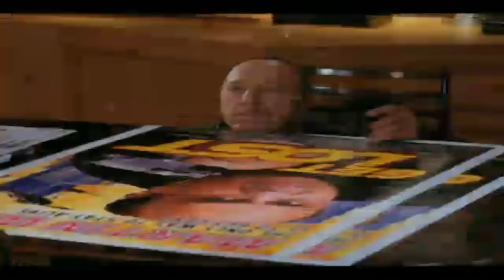George Fisher Comedy Stunt Reel